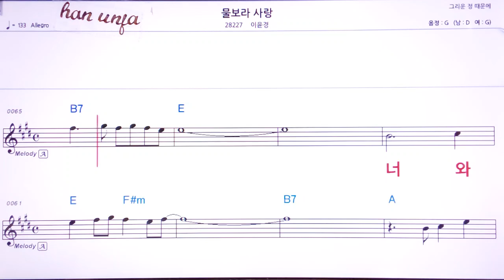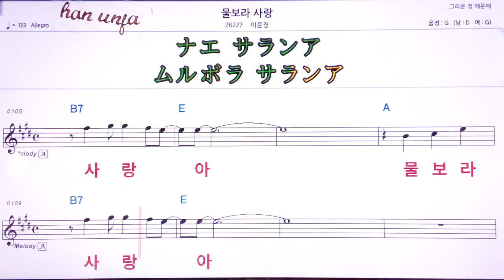💖물보라 사랑/이윤경 👍MR,유투브 노래방, 가라오케, 악보, 코드, 가사 ,Karaoke,반주